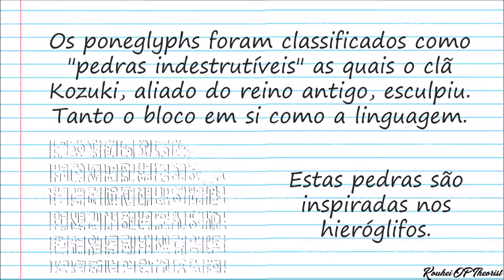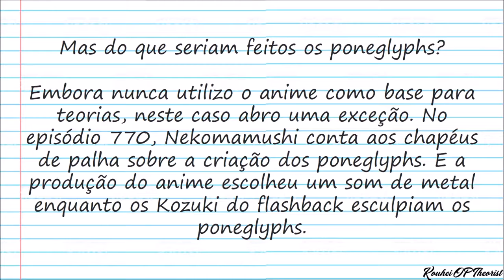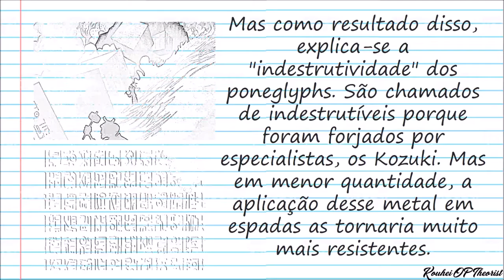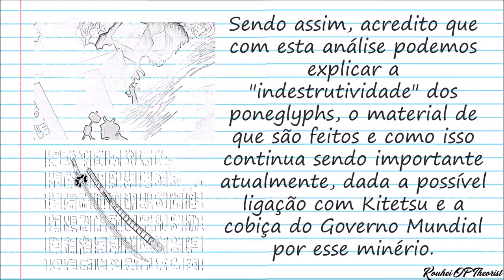Fabricação dos Poneglyphs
Neste vídeo comento sobre como os poneglyphs são fabricados e de que são feitos.